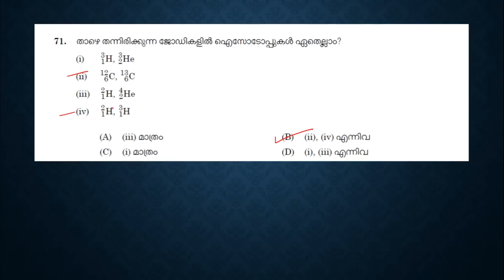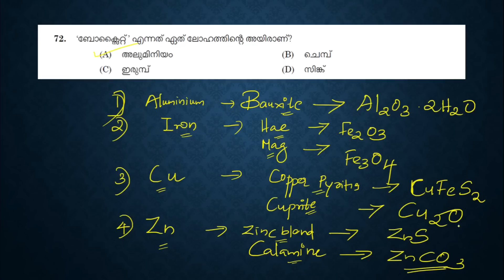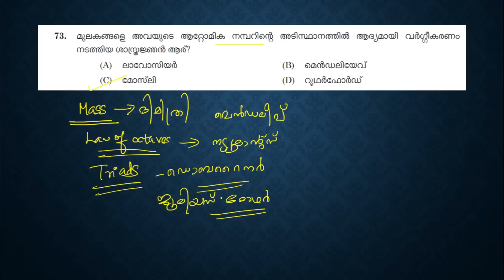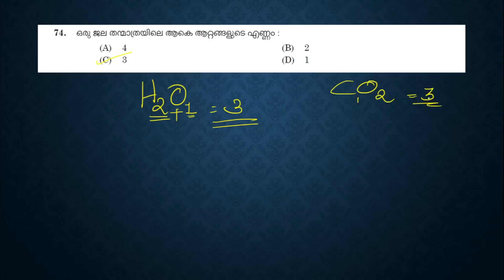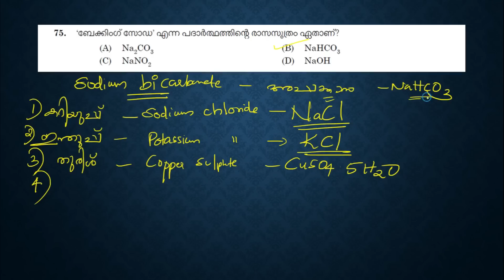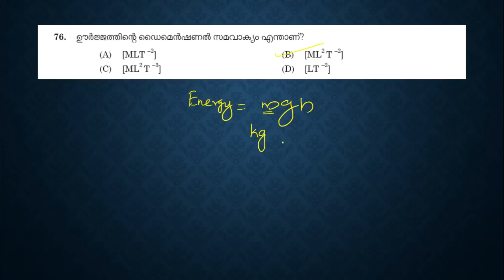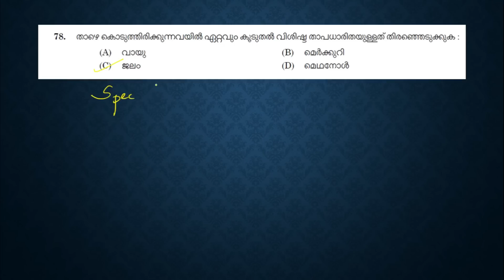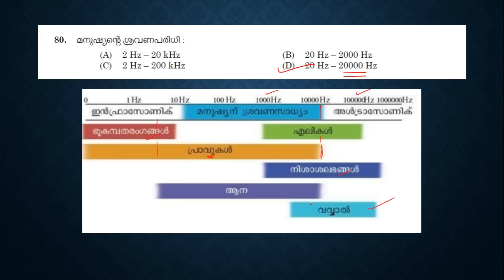PART 7 - 02/07/2022ന് പരീക്ഷയുള്ളവർ ഇങ്ങനെ പഠിക്കണം 💚 TENTH PRELIMS QUESTION PAPER EXPLANATION